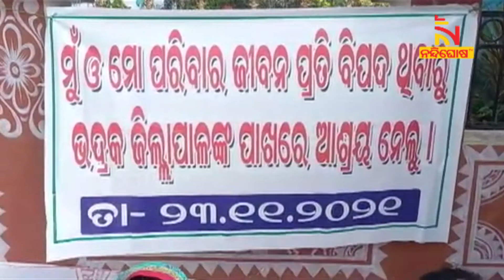Bhadrak: Family Faces Social Boycott For Asking Information About Ration Distribution Under RTI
ଆରଟିଆଇରେ ତଥ୍ୟ ମାଗିବାରୁ ଗାଁରୁ ବାସନ୍ଦ । ସାମାଜିକ ବାସନ୍ଦର ଶିକାର ହୋଇଛନ୍ତି ଭଦ୍ରକ ଜିଲ୍ଲା ତିହିଡି ଥାନା ତଳ କାଁପଡାର ଏକ ପରିବାର । ଗାଁକୁ  ନଯାଇପାରି ଜିଲ୍ଲାପାଳଙ୍କ ଅଫିସ ସମ୍ମୁଖରେ ନ୍ୟାୟ ପାଇଁ ଧାରଣାରେ ବସିଛନ୍ତି ।

* DishTV Channel No: 1367
* Airtel Digital TV Channel No: 611
* TATASky Channel No: 1779
* hathw@y Channel No: 731
* Ortel Channel No: 707
* Videocon d2h Channel No: 840
* SITI Channel No: 17 & 458
* GTPL Channel No: 719
* SUN Direct Channel No: 667
* Asianet Channel No: 219